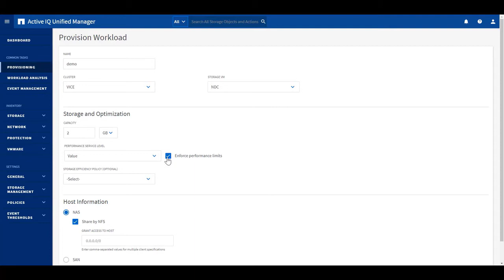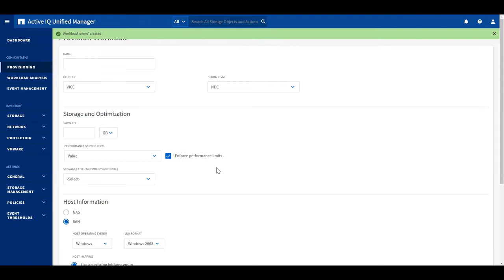Active IQ Unified Manager 9.7 - Provisioning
Learn about the new provisioning feature in the Active IQ Unified Manager 9.7.